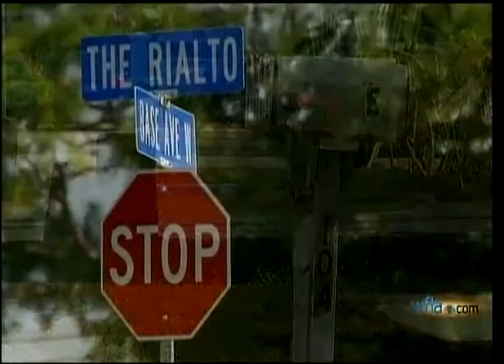Cruelty to Animals Resulting in Death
The Sarasota County Sheriff's Office arrested 28-year-old Shelley Bezanson of Osprey for killing her dog, despite having no ethical or justifiable reason to do so. Learn more in this report by WFLA TV reporter John Rogers.